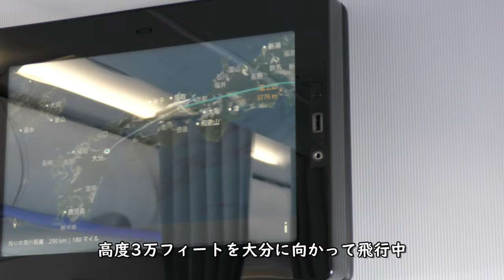【CAさんバレンタインチョコ】プレミアムクラス朝食・スパークリングワイン・白ワイン／ANA793羽田空港→大分空港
2021年2月14日バレンタインデー撮影、ANA793便羽田空港→大分空港A320-200neo国際線機材(JA216A)の前方右側プレミアムクラス席より撮影したプレミアムクラス朝食・スパークリングワイン・白ワイン映像です。

【撮影機材】
Panasonic 4K VZX990M 64GB HC-VZX990M-W
4K ビデオカメラ VZX992M

Everyday Update!